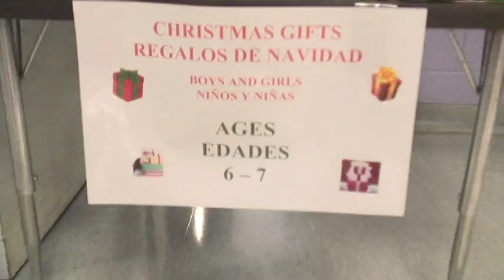Tvvideoguatemala En La Escuela De Los Veteranos Celebrando La Navidad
Tvvideoguatemala Trasmitiendo En La Escuela De Los Veteranos Que Celebran La Navidad Aqui En Central Falls 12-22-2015